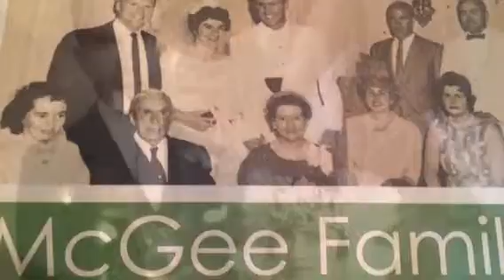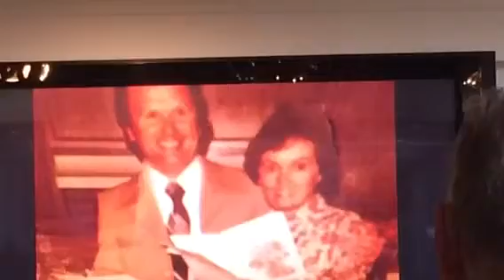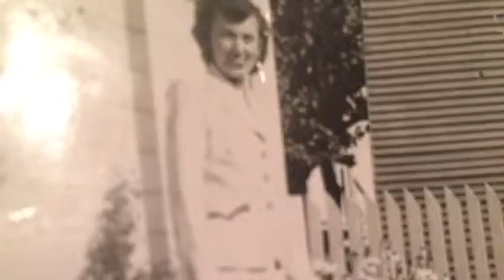McGee Reunion 2015